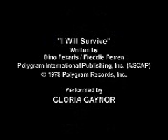Jesus Will Survive!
jesus on a mad mission ;D